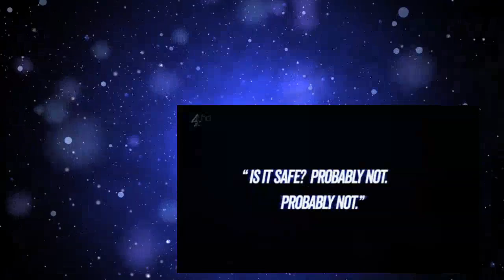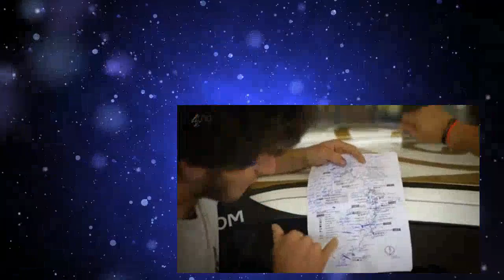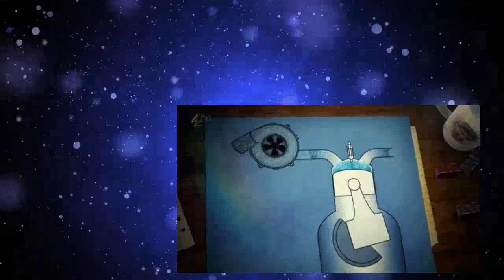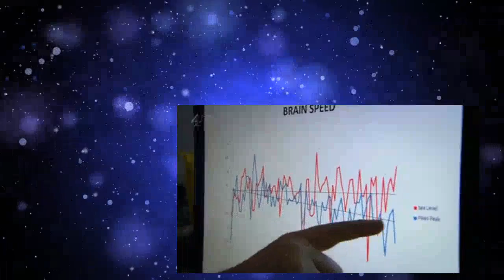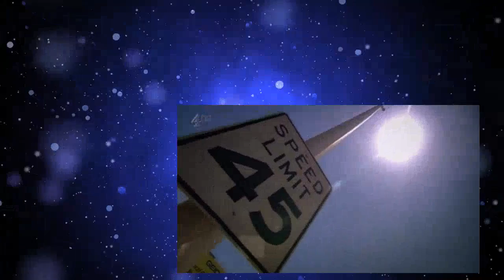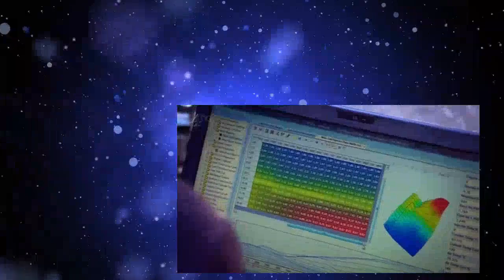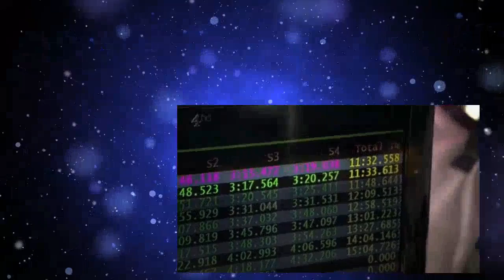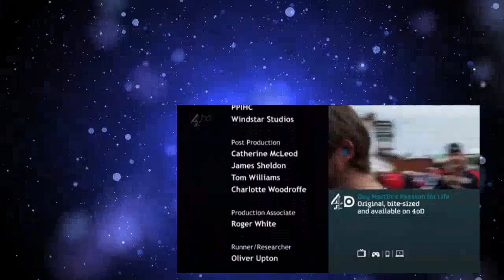Speed With Guy Martin - Season 2 Episode 2 - Pike's Peak